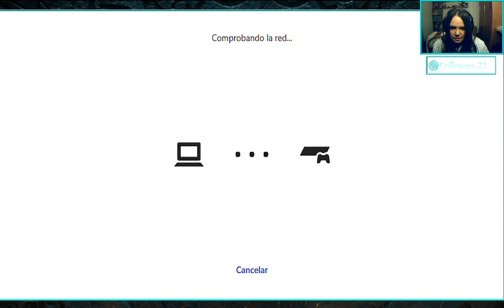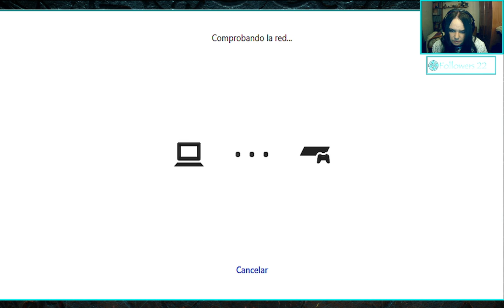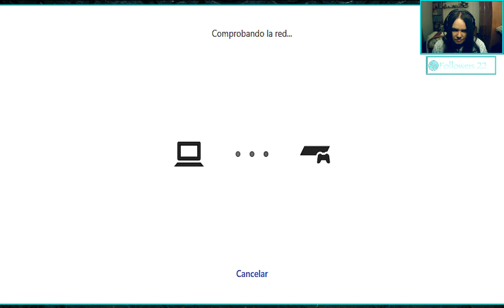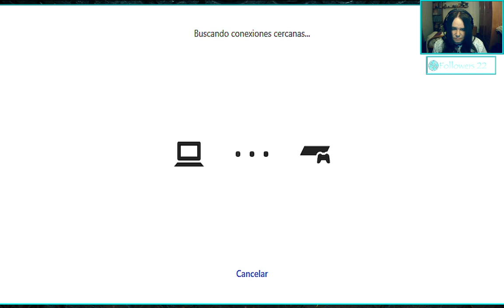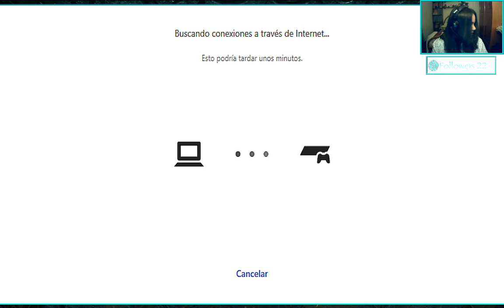AC VALHALLA - De Tonnastadir a Leicester (II)